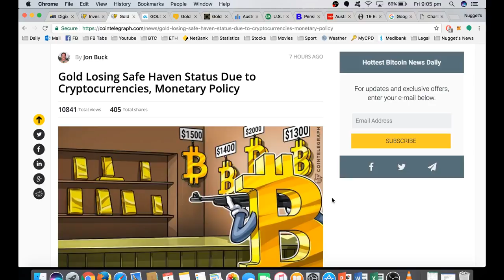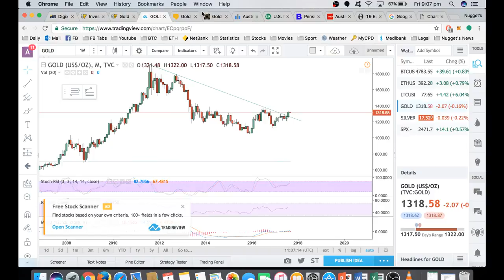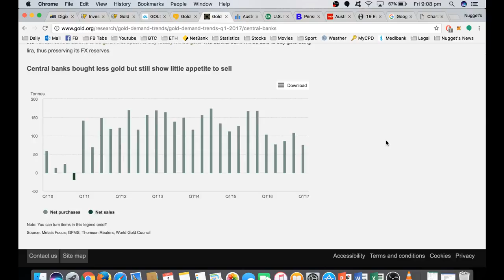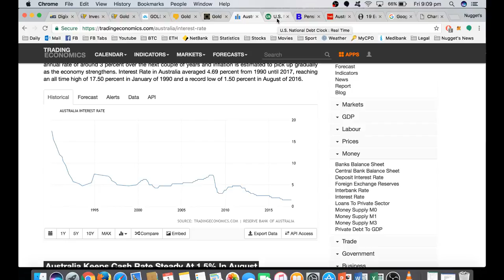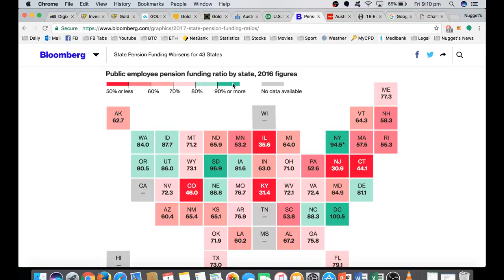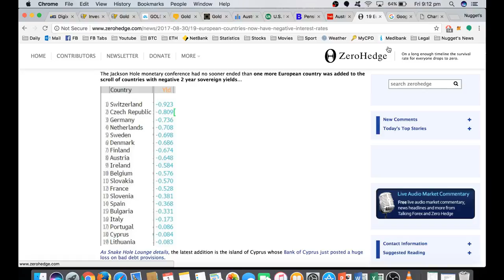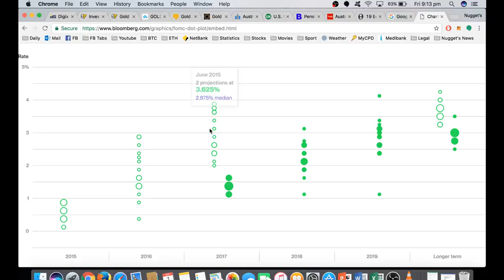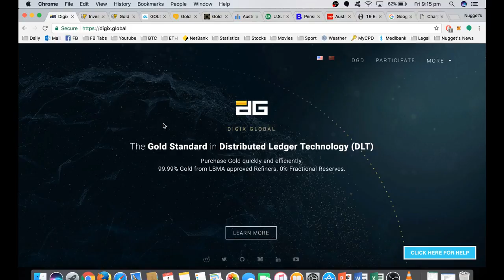Bitcoin or Gold Why both will succeed